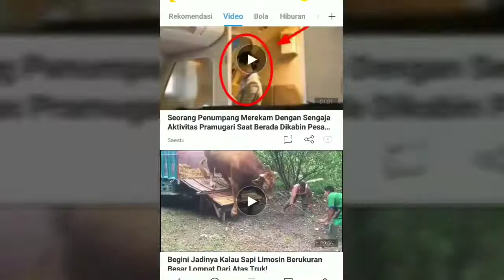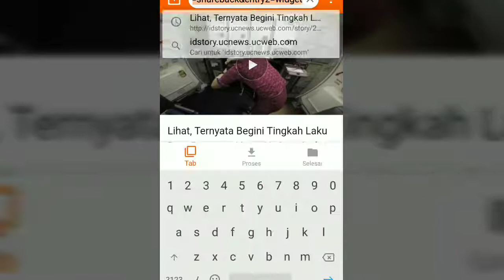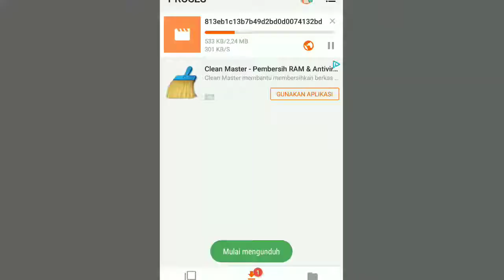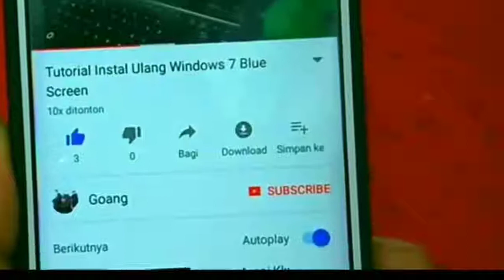Aplikasi Untuk Download Video di UC, Mau coba ngak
Tutorial cara download video dari uc Browser atau uc mini cuma dengan menggunakan hp ditambah dengan 1 aplikasi pengunduh

tapi inget hasil download videonya jangan pake macem-macem ya, gunakan dengan bijak